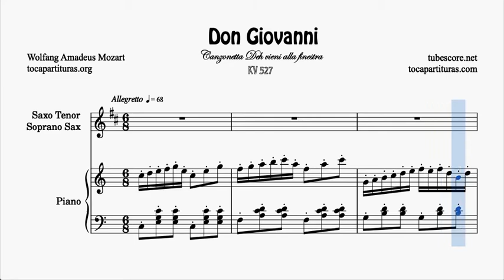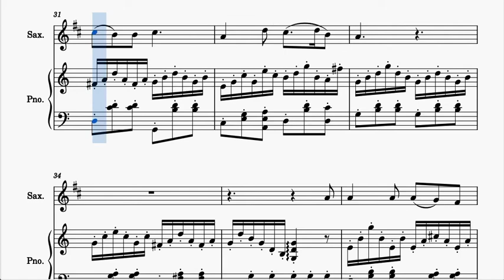Don Giovani Canzonetta Deh vieni alla finestra Partitura Dúo Saxo Tenor, Soprano Sax en Sol M + Pi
Busca y compra tu PDF KARAOKE MP3 y MIDI seleccionando en INSTRUMENTO (tu instrumento) y eligiendo las partituras que quieres comprar

1000 JPG gratis para tu instrumento en este listado (busca por orden alfabético)